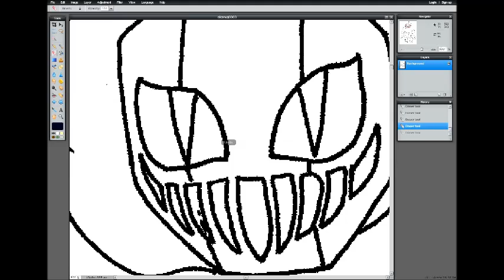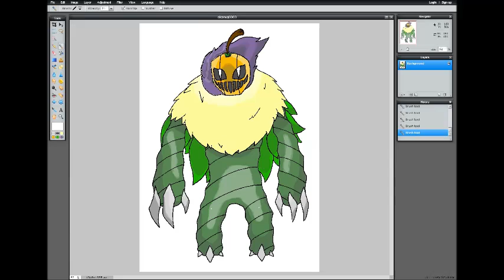Pokemon Speed Paint 3: pumpkinator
Minecraft : Part 1: How to Survive the First Night

Minecraft : "Survival Island" Part 1: Precious Dirt